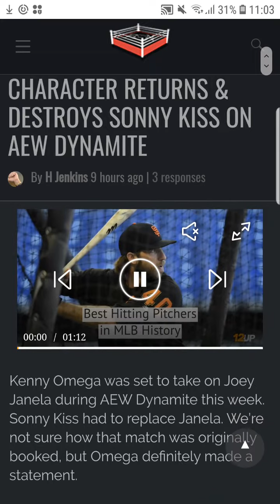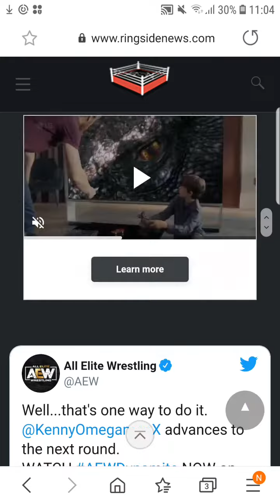KENNY OMEGA’S CLEANER CHARACTER RETURNS & DESTROYS SONNY KISS ON AEW DYNAMITE